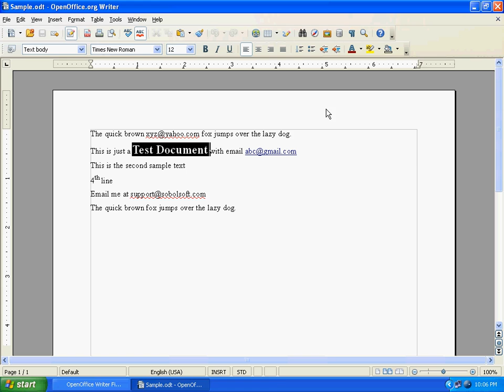Sobolsoft com How To Use OpenOffice Writer Find and Replace In Multiple Documents Software